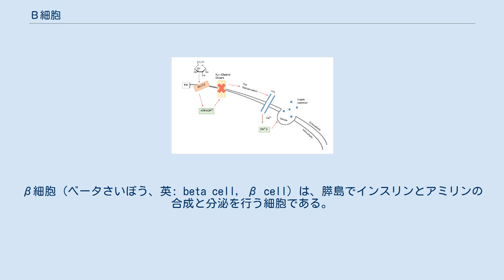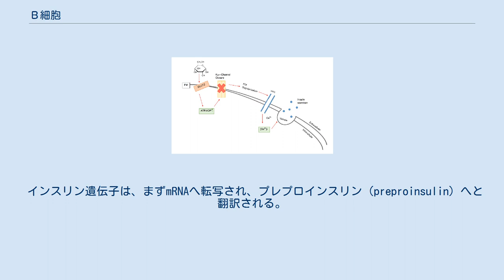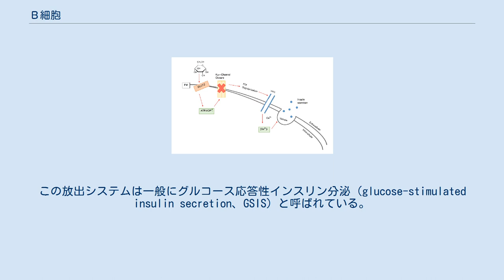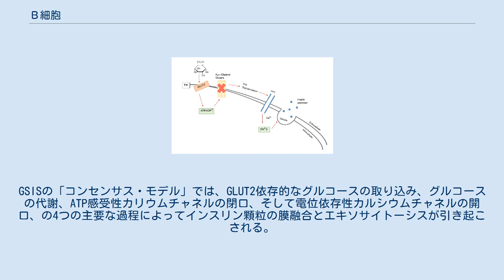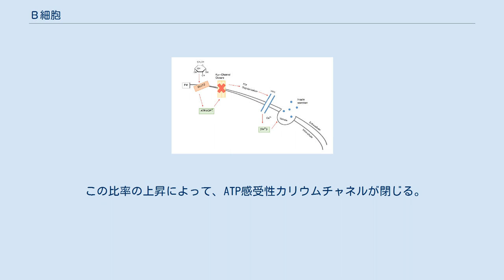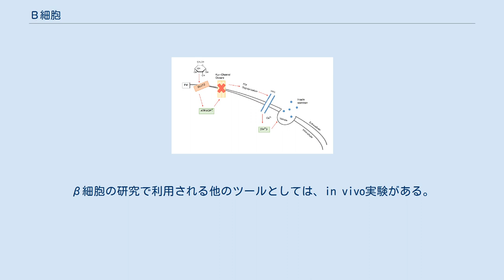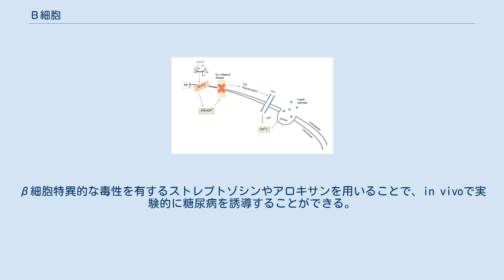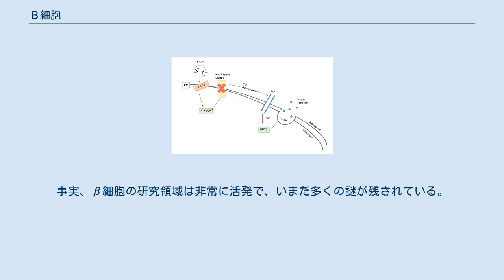Β細胞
β細胞（ベータさいぼう、英: beta cell, β cell）は、膵島でインスリンとアミリンの合成と分泌を行う細胞である。
ヒトでは、膵島の細胞の50–70%をβ細胞が占める。
1型糖尿病や2型糖尿病の患者では、β細胞の細胞量と細胞機能がともに低下し、インスリン分泌不全と高血糖症が引き起こされる。
 β細胞の主な機能は、インスリンとアミリンの産生と放出である。
どちらも異なる機構で血糖値を低下させるホルモンである。
β細胞は血糖値スパイクに迅速に応答し、貯蔵していたインスリンとアミリンの一部を分泌するとともに、さらなる産生を行う。
 β細胞は哺乳類でインスリン合成が行われる唯一の部位である。
グルコースはインスリンの放出を促進するとともに、主に翻訳制御によってプロインスリン（proinsulin、インスリンの前駆体）の生合成を増大させる。
 インスリン遺伝子は、まずmRNAへ転写され、プレプロインスリン（preproinsulin）へと翻訳される。
プレプロインスリンはN末端にシグナルペプチドを有しており、粗面小胞体へ輸送される。
粗面小胞体では、シグナルペプチドが切断されてプロインスリンが形成される。
その後、プロインスリンはフォールディングして3つのジスルフィド結合を形成する。
フォールディングしたプロインスリンはゴルジ体へ輸送され、未成熟なインスリン顆粒へ入ってインスリンとCペプチドへ切断される。
成熟後にカルシウムによってエキソサイトーシスが開始されるまで、これらの分泌小胞はインスリン、Cペプチド、アミリンを保管する。
 インスリン遺伝子は110アミノ酸からなる前駆体をコードしているが、プロセシングを経て分泌されるのは51アミノ酸のタンパク質である。
 グルコース応答性インスリン分泌のコンセンサスモデル。
No changes were made to the original image. (CC BY-SA 4.0) File:Insulin secretion.png#filelinks β細胞では、インスリンの放出は血中に存在するグルコースによって主に刺激される。
食事の消化後などに循環するグルコースのレベルが上昇すると、インスリンは用量依存的に分泌される。
この放出システムは一般にグルコース応答性インスリン分泌（glucose-stimulated insulin secretion、GSIS）と呼ばれている。
GSISの「コンセンサス・モデル」では、GLUT2依存的なグルコースの取り込み、グルコースの代謝、ATP感受性カリウムチャネルの閉口、そして電位依存性カルシウムチャネルの開口、の4つの主要な過程によってインスリン顆粒の膜融合とエキソサイトーシスが引き起こされる。
 ATP感受性カリウムチャネルと電位依存性カルシウムチャネルはβ細胞の細胞膜に埋め込まれている。
ATP感受性カリウムチャネルは通常開いており、電位依存性カルシウムチャネルは通常閉じている。
正電荷を持つカリウムイオンは濃度勾配に従って細胞外へ拡散するため、細胞内は細胞外に対して負の電位となる。
安静時には、細胞膜を挟んだ電位差は約 -70 mVである。
 細胞外のグルコース濃度が高くなると、グルコース分子は促進拡散によって、濃度勾配に従ってGLUT2トランスポーターを介して細胞内へ移動する。
β細胞は解糖系の第一段階の触媒にグルコキナーゼを利用するため、代謝は生理学的な血糖値周辺かそれ以上の値でのみ起こる。
グルコースの代謝によってATPが産生され、ADPに対するATPの比率が上昇する。
 この比率の上昇によって、ATP感受性カリウムチャネルが閉じる。
このことは、カリウムイオンが細胞外へ拡散しなくなることを意味する。
結果として、カリウムイオンが細胞内に蓄積し、膜電位はより正側へシフトする。
この電位変化によって電位依存性カルシウムチャネルが開き、カルシウムイオンが細胞外から濃度勾配に従って流入する。
カルシウムイオンが細胞内へ流入すると、インスリンを含む小胞が細胞膜へ移動して融合し、エキソサイトーシスによって門脈へインスリンが放出される。
 1型糖尿病はインスリン依存型糖尿病としても知られ、体内のインスリン産生β細胞が自己免疫によって破壊されることで引き起こされると考えられている。
β細胞の破壊によってグルコースレベルに応答する能力が低下し、そのため血中のグルコースやグルカゴンのレベルを適切に調節することはほぼ不可能になる。
β細胞の約70–80%が破壊され、機能的な...